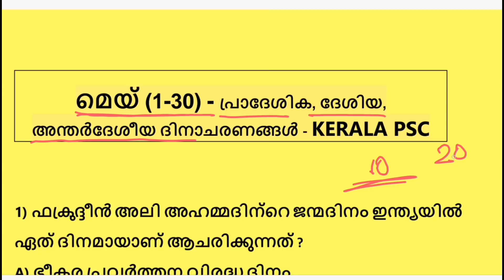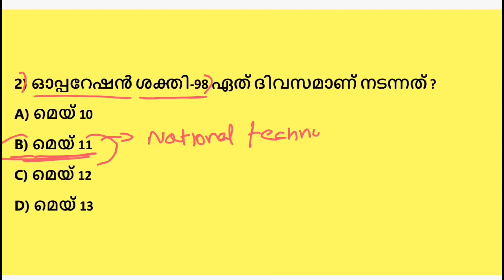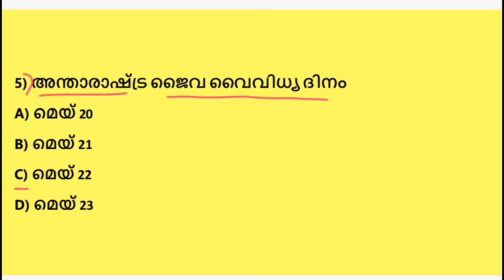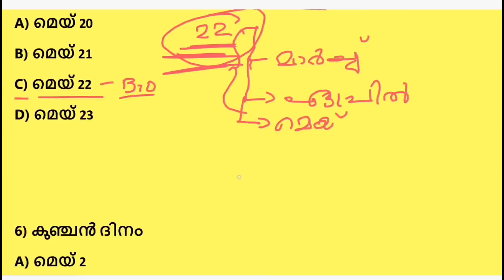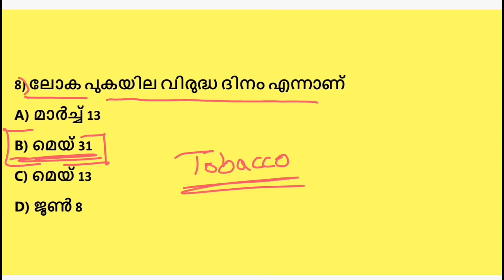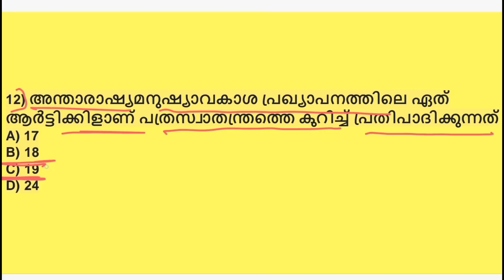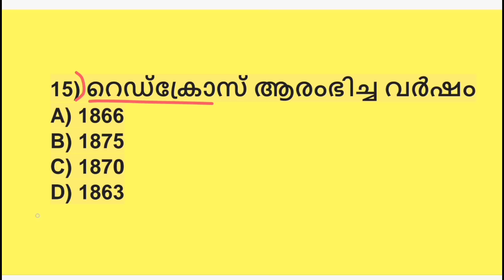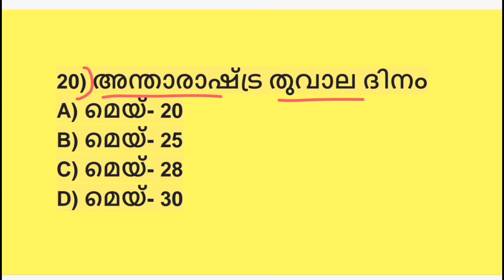MAY MONTH (മെയ് മാസം) || KERALA PSC || MOST IMPORTANT 20- QUESTIONS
മെയ് മാസത്തെ കുറിച്ച് അറിയേണ്ടതെല്ലാം